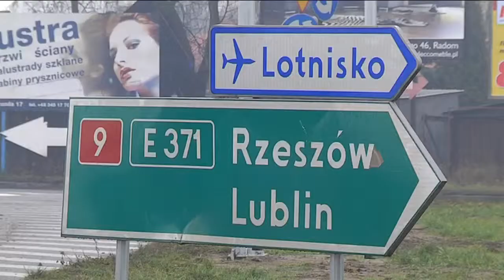Znów o lotnisku